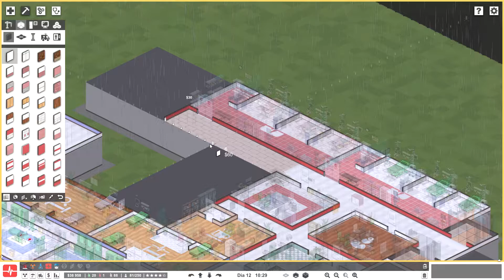🏥 Project Hospital 🏥 | T02E12 Más camas de UCI por favor | Gameplay Español